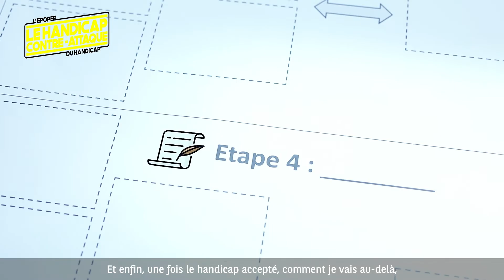Le Handicap Contre-Attaque (c) BNP Paribas / Remi Thélu